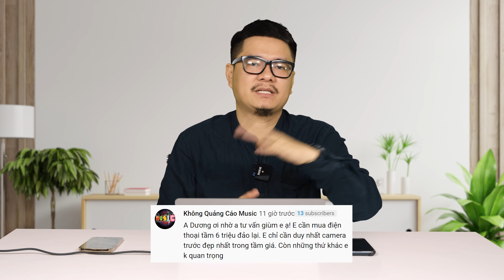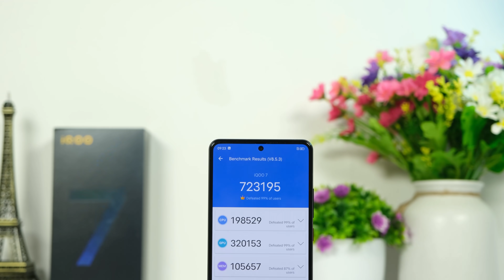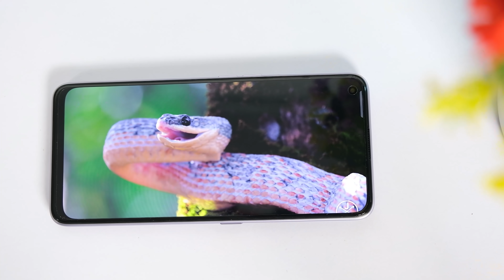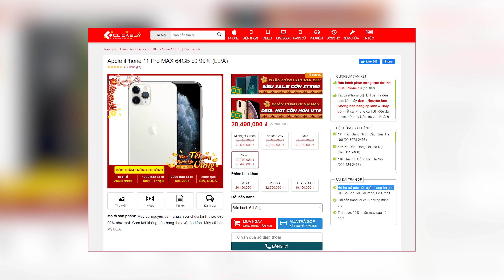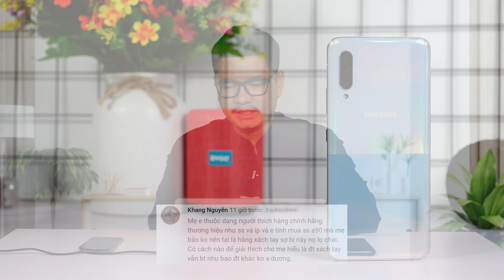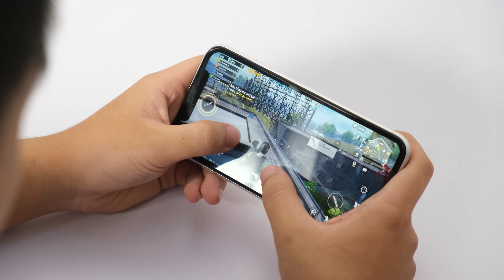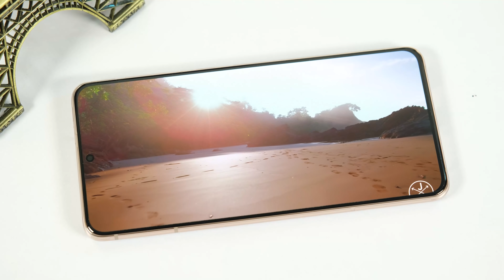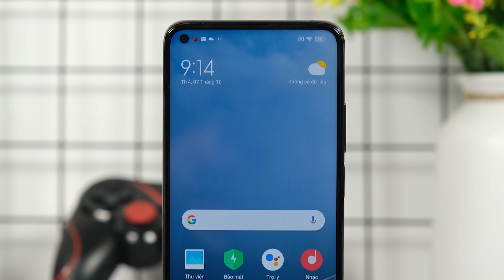Tư vấn điện thoại Redmi K40 Pro Snap 888 GIÁ RẺ có nên chờ đợi không?